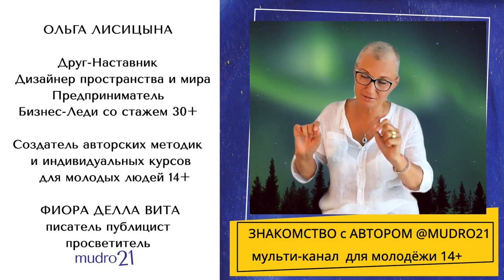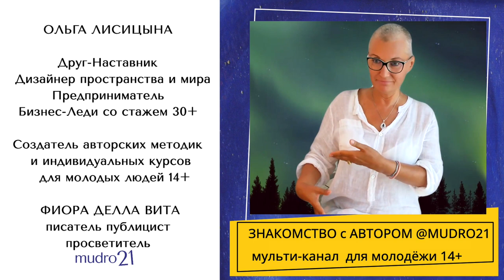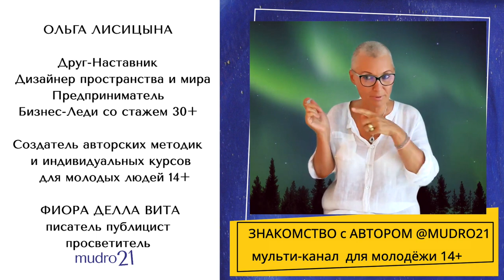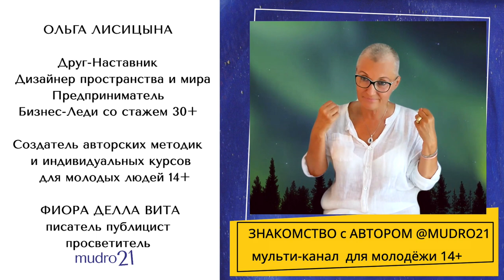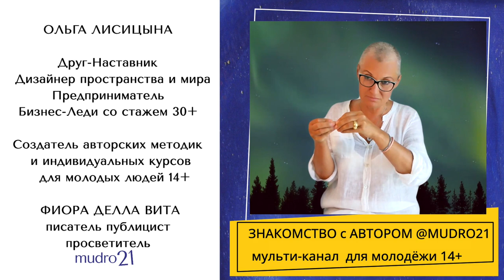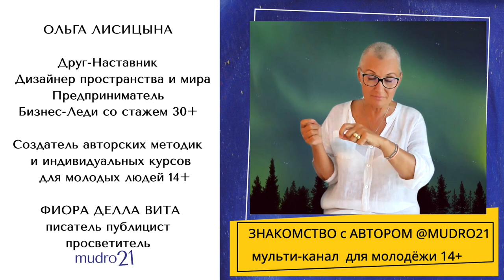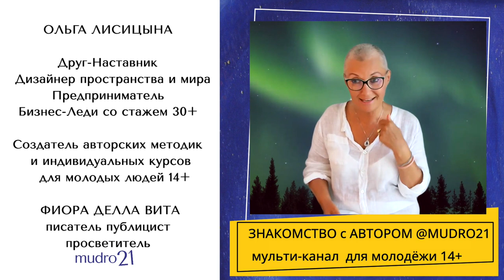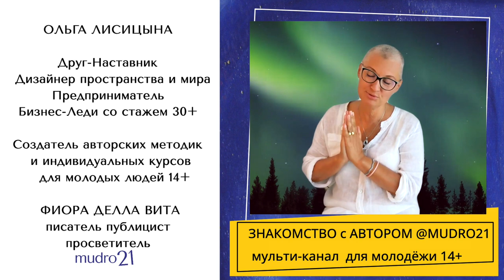Писатель Нового Времени для Землян Нового Поколения 21-го века — для ВСЕХ, кто говорит по-русски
00:00 Начало
01:15 О проекте для молодёжи 14+
01:39 Мудро21 — мульти канал вКонтакте, Телеграм и др. соцсетях
02:00 "Почему я лысая?" — расскажу ...
02:07 О книге "ОН и ОНА" для молодёжи 18+
02:25 На что может вдохновить 2-ой Концерт Рахманинова
02:50 В 14 лет — всё только начинается... почему у нас проблемы?
03:16 Об Институте Неопсихологии "Сознание Нового Времени"
Школа Нео-астрологии Виктора Слободнюка
03:28 Прежде всего понять себя
04:03 В 54 года седину поменяла на Мудрость
04:55 Мама Илона Маска с достоинством носит седину
05:25 Как из успешного предпринимателя — стать "лысой" писательницей
05:40 Великое счастье — делиться своими знаниями с нашей молодёжью, "двоишники и троишники" школы — сегодня двигатели эволюции/цивилизации
06:48 Один вопрос меняет Жизнь: — "Ты никогда не думала вернуться домой в Россию?"
08:08 Наш самый ценный ресурс — это Время!
08:30 Самый крутой кейс на 22 млн. долларов
09:30  Материальный мир — изучен, пошли дальше
10:05 "Sale e peppe" — соль и перец
10:12 Ялтинское НФО "Мир через Культуру" и Алексей Михайлович Алфёров / — одни из моих наставников
11:11 Путь Крым — Сочи в новую Жизнь
11:33 Ароматы и красоты Сочи — победили пальмы и шоколад Швейцарии
12:12 На пляжах Сочи наглядно видно состояние в семье, обществе между людьми
12:24 Что такое "бунт" — знают все, но многие не знаю КАК с ним справляться
12:44 Моё Высшее образование — это буквально Сама Жизнь
13:00 Как важно знать себя / свои энергии / энергии Зодиака/Космоса в натальной карте человека
13:20 Как познать себя? Как строить отношения...
13:33 Самое главное Чувство на планете Земля — это Любовь
13:44 О книге "ОН и ОНА" — о безусловной и чистой Любви двух Сердец
14:20 Много боли и трагических событий в жизни молодого человека — самоубийство друга
15:00 Фрейды и Юнги "классическая психология" —  более не авторитетное мнение, настали Новые Времена и всё движется по Новому
16:20 Рахманинов и море —  Новая Жизнь
17:02 История —  как свирепствует "ювенальная юстиция" в Европе ( беженцы с Украины знают это не понаслышке). Её ветви пробрались в Россию через "продажных" людей, кто продаёт детские судьбы не только на усыновление... чёрный рынок орг-в с 2022 года активен на всём западе...
18:35 Друзья и знакомые, клиенты, "Попутчики" — люди становятся действующими лицами на страницах наших книг
18:56 21 сентября в 2021 году в книге появляется Душа Феликса Дзержинского — Она выбрала себе родителей в новом воплощении — это герои книги Андрей и Мария
19:20 О второй книге "СЕМЬ—Я" и почему именно псевдоним "Фиора Делла Вита"
20:04 О серии книг "Настольная Книга для Больших и Маленьких Человек"
20:22 Закон Реинкарнации — важно знать и понимать: кого-то мы любим, кого-то ненавидим — что нас связывало в предыдущих воплощениях?
21:15 Расписание эфиров/передач/занятий: Каждый день — Выходной: Воскресенье
22:06 Об Энергиях — Дарах Иерархии Зодиака
22:35 Познавать себя Здесь и Сейчас, не сливать Энергии и Время
23:00 Солнечная Дева — помогу чем смогу, обращайтесь
23:38 А.М. Алфёров — "Взять как можно — меньше, отдать — как можно больше!" — парадигма 21-го века
24:00 Знания и Коды, ВСЁ прописано в Эфире / Пространстве — НЕоплатная информация должны быть явлена
24:28 НЕ будем доводить до — "больно"
25:10 Яснознание — качество КАЖДОГО Землянина, его надо просто "прокачать"
25:50 Мы есть ТО — ЧТО мы Выбираем. Меня прокачала — книга / собирание Знаний для неё — закончились знаки здесь тоже ))) пока
26:16 Об эфире про Швейцарию — 1 августа День Рождения

NEW SWISS LIFE — моя компания, которая успешно работала с 2019 года в городе Лугано, но обстоятельства, которые предложила нам и мне Сама Жизнь, изменили её на 180 градусов, практически перевернули с ног на голову.

Мне нравится жить по-новому, идти по Жизни уверенно, осознанно, зная и понимая ЧТО происходит и КУДА я направляюсь.

Я с благодарностью закрываю эту дверь и иду дальше путём Знаний и Мудрости — то, без чего моя жизнь не имеет более смысла. Мои три новых проекта:

1. Мульти-канал YT/Tg/Vk @mudro21  Для ношей и девушек от 14 до 27+ лет, для тех, кто ГОТОВ, идти путём эволюции личности, найти Своё Место во Вселенной и БЫТЬ проявленным в Жизни, строить Своё Светлое Будущее. Знать и понимать, как создавать гармоничные отношения с Другом, Любимой/ым, социумом. Куда пойти учиться и какую профессию/навык получить, чтобы быть счастливым?

2. Для молодёжи 18+, мы, сама Жизнь пишет серию книг «Настольная Книга для  Больших и Маленьких Человек», где "человек" मानव  в переводе с санскрита — ученик проходящий в веках.
«Он и Она» Любовь. Путь к Сердцу. Просвещение  — рукопись по ссылке QR code

3.   «Сам Себе Дирижёр» — Индивидуальный курс Эволюции личности
Для тех молодых людей, кто не только НЕ хочет, но и НЕ может жить по-старому, прозябать и тупить, как это делали их предки. Для тех, кто не понимает и не знает, КАК ЭТО — жить по-новому.

Приглашаю Вас к Диалогу, поговорим по-душам!

Ольга Лисицына / Фиора Делла Вита